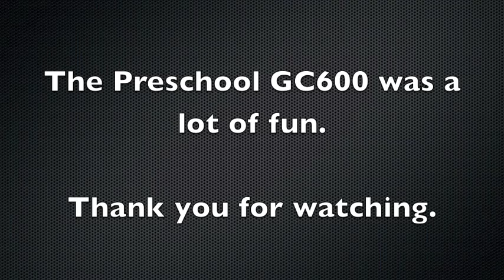Preschool GC600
The boys in Preschool have created their very own Preschool 600 (inspired by GC600) in the playground. Here is a short video showing clips and photos of their play over the last two weeks.